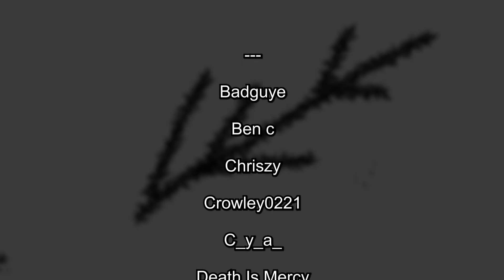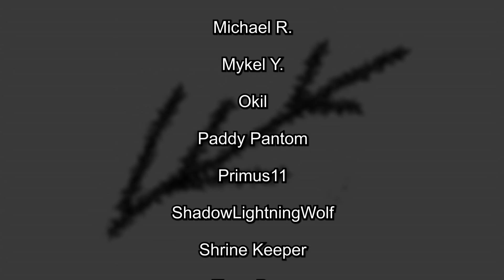Could Enri replace Ainz Ooal Gown? | Overlord explained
sweet little "what if..." - video about how Enri could replace Ainz, or rather rebuild his nation...